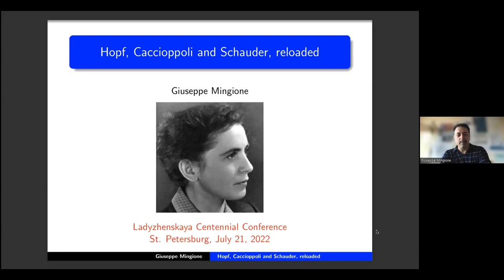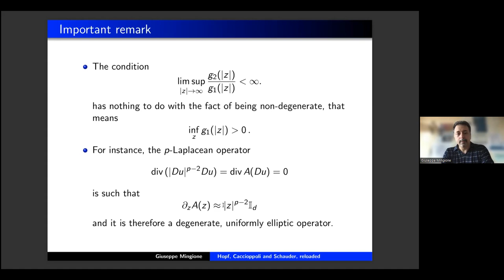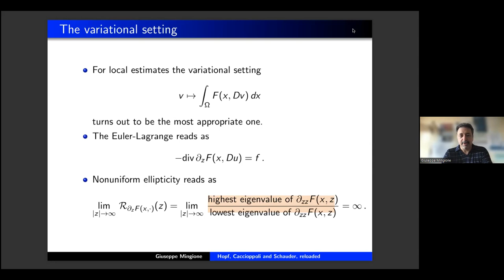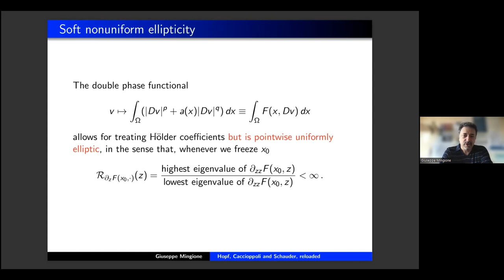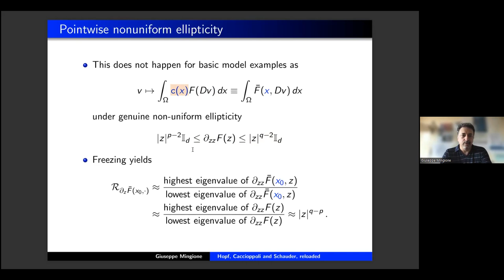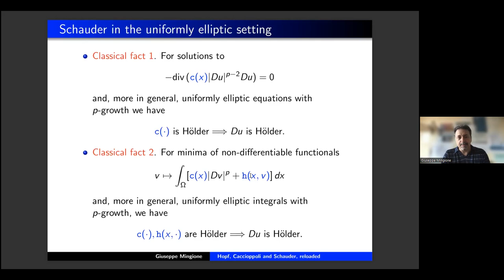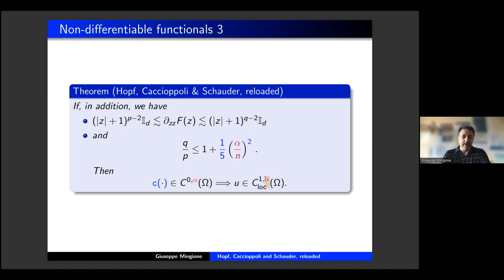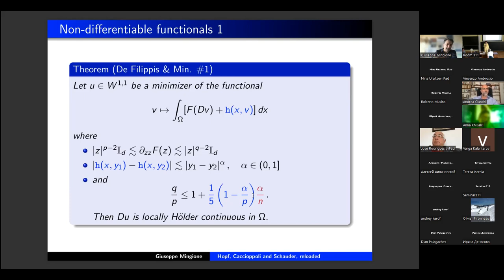G.R. Mingione | Hopf, Caccioppoli and Schauder, reloaded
Guiseppe Rosario Mingione (University of Parmay)
Hopf, Caccioppoli and Schauder, reloaded

So called Schauder estimates are in fact a contribution, at various stages, of
Hopf, Caccioppoli and Schauder, between the end of the 20s and the beginning of the 30s. Later on, they were extended, with various degrees of precision, to nonlinear uniformly elliptic equations. I will present the solution to the longstanding open problems of proving estimates of such kind in the nonuniformly elliptic case and for minima of nondifferentiable functionals (again considered in the nonuniformly elliptic case). From joint work with Cristiana De Filippis.